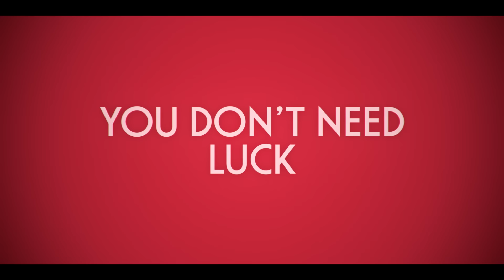This Time Next Year | 2024 | @SignatureUK Trailer | Rom-Com with Lucien Laviscount, Sophie Cookson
Lucien Laviscount (Emily in Paris) and Sophie Cookson star in this effervescent tale of romance, friendship and two separate lives destined to align. Directed by acclaimed editor Nick Moore (Wild Child, Notting Hill)

Flung together at a New Year’s Eve party, Minnie and Quinn quickly realise they share a connection - they were born on New Year’s Day of the same year, in the same London hospital. Minnie grew up convinced that this mysterious Quinn stole all her luck, setting her on a path of misfortune. Horrified at the misunderstanding, Quinn is set on making amends. But is it Quinn or is it fate that is scheming to bring the two together?

This Time Next Year is available on Digital Platforms 3 June. Distributed by Signature Entertainment.